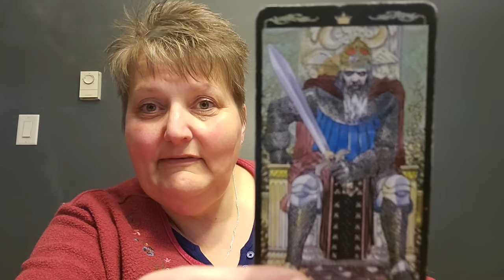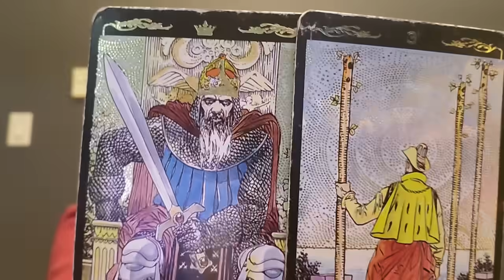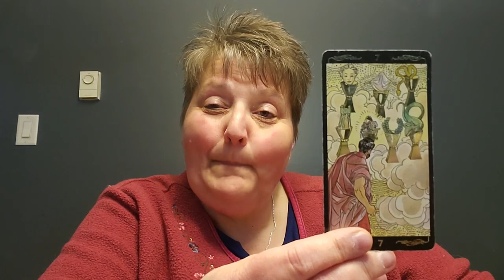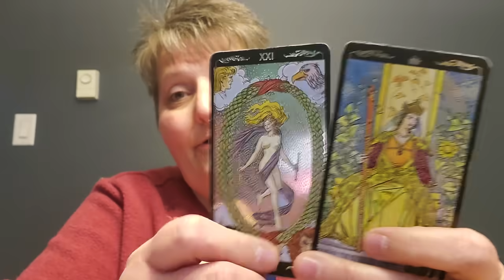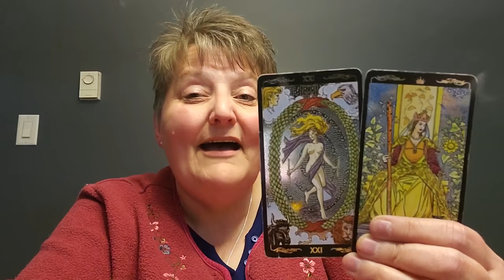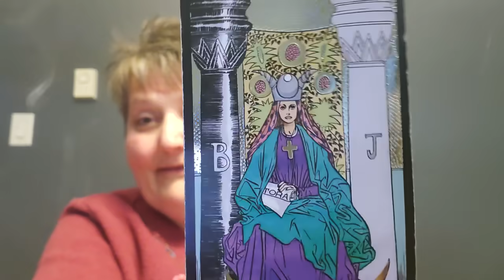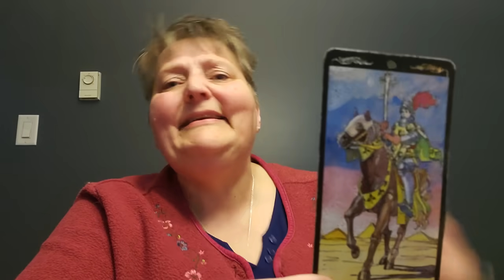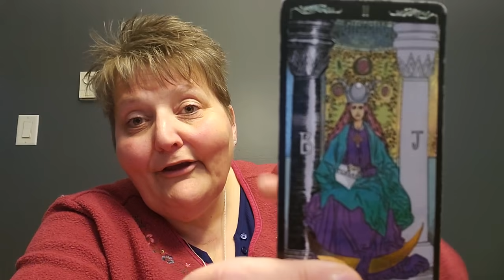Lecture intuitive pour le signe Bélier - Mai 2020